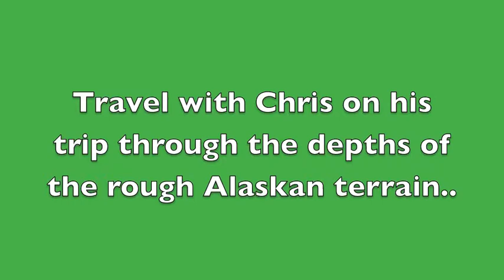Into the Wild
2-Even
Matt D. and Austin H.